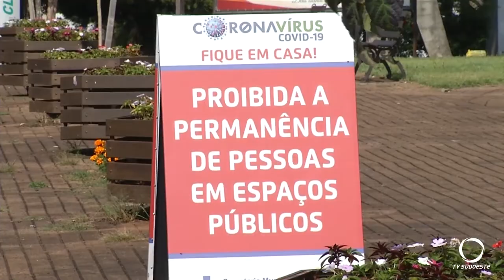Clevelândia endurece medidas de combate à disseminação do COVID-19